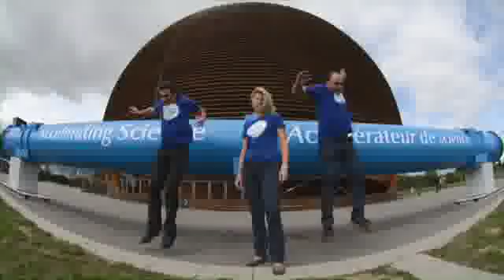Trailer What's new @CERN ?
1:06 min. / 15 September 2011 / © 2011 CERN
english version